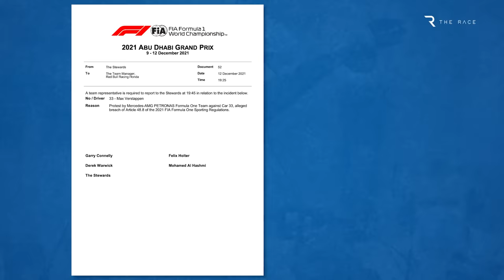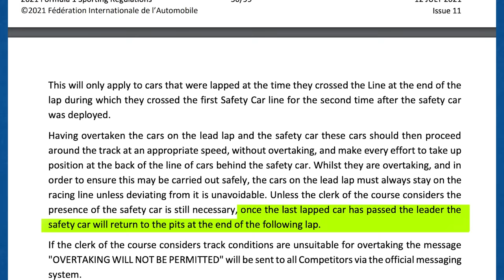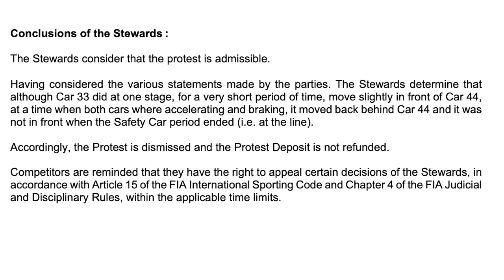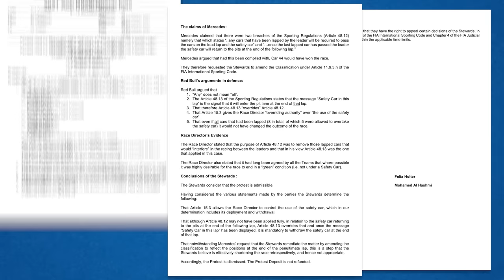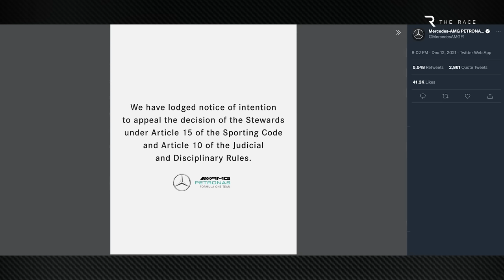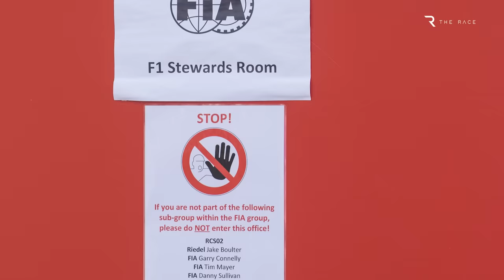F1's huge Max Verstappen vs Lewis Hamilton Abu Dhabi GP controversy explained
Max Verstappen won the 2021 F1 world championship in the most dramatic fashion possible at the Abu Dhabi Grand Prix - passing title rival Lewis Hamilton for the race win and the title in a one-lap shootout after a safety car period at the end of the race. But the finish was marred in controversy with Mercedes lodging two appeals, both of which were rejected. So what went on?